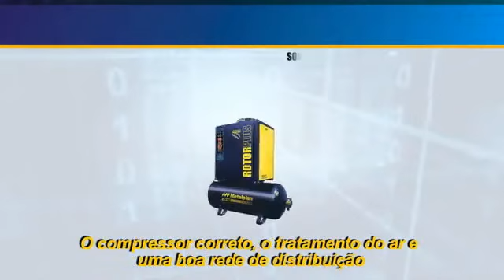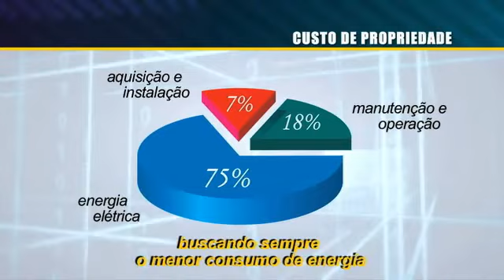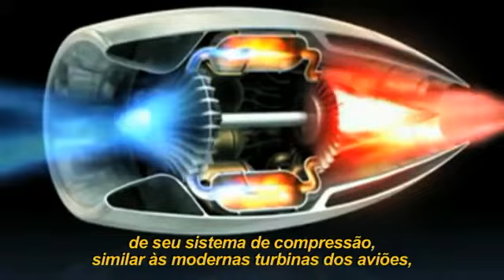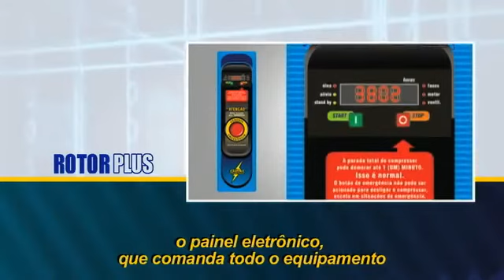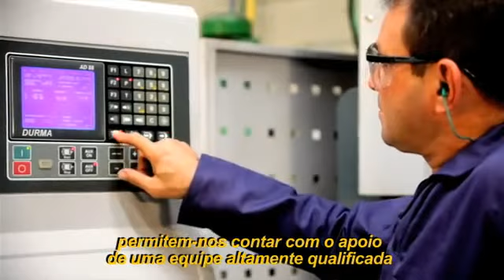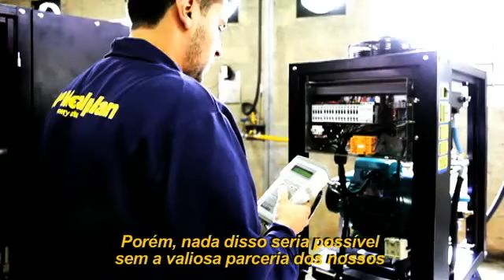Metalplan Video Institucional